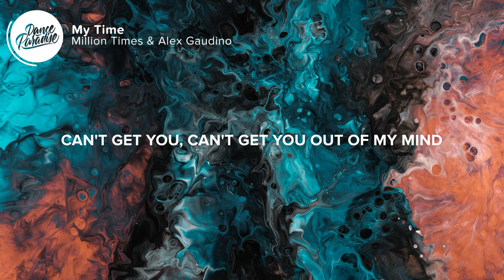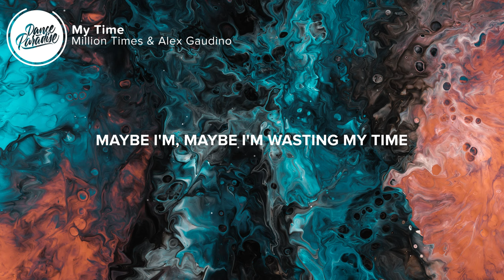Million Times & Alex Gaudino - My Time (Lyrics)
⚡️ I wonder are we a match made in heaven

🎤 Lyrics: Million Times & Alex Gaudino - My Time

Maybe I'm, maybe I'm
Wasting my time
Can't get you, can't get you

Another error
Another mistake
I'm sick and tired of
Playing this game

So many faces
Wanna feel something
Will this be different
Or more of the same

I'm thinking of you twenty-four seven

Am I wasting my time?

Another error
Another heartbreak
I really wonder
Have I found my soulmate

So many faces
Wanna feel something

👨‍💻 If you like "Million Times & Alex Gaudino - My Time" check out these other tracks:

Picture credit
📷 Pawel Czerwinski

👩‍💻 Share Million Times & Alex Gaudino - My Time with your friends!